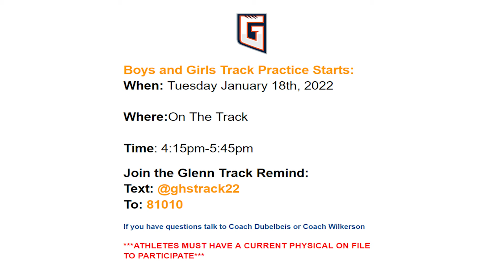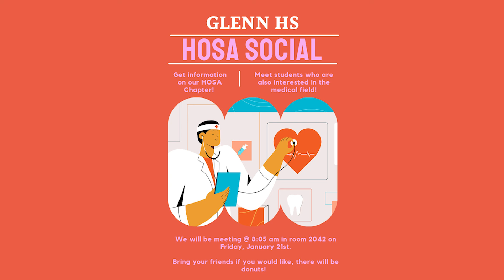GNN Announcements Jan 18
The Glenn High School Morning Announcements!